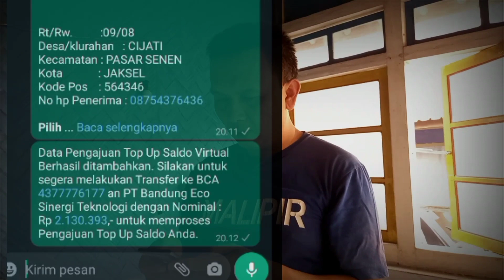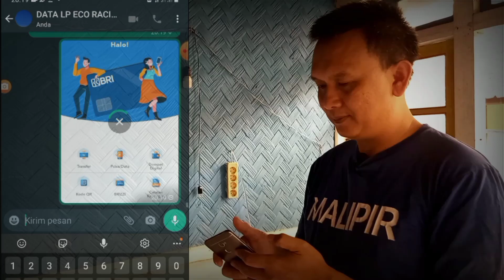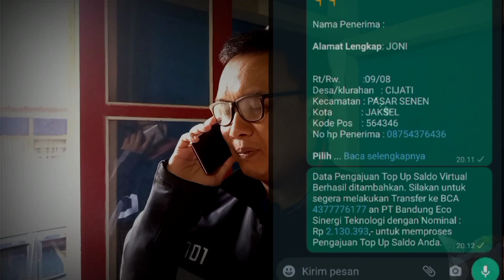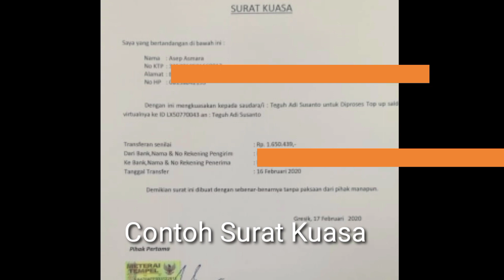cara top up saldo eco racing - salah transfer - panikkkkk !!!!!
Hallo kawan @DANIMUBAROK

DIGITAL CATALOG:
please order

Promo Price Today only @ 25.000

Sample Catalog
1. *General Business Catalog*

2. *English Version Catalog*

4. *farm catalog*

5. *ECO FARMING Catalog*

6. *Agricultural Catalog*
Before normal price

how to make a short presentation of eco racing effectively closing

Jika calmit transfer uang salah nominal,terutama 3 angka dibelakang yang sering salah. jangan panik.
lakukan hal ini :
1. buka internet lalu ketik di google untuk masuk ke website resmi PT.BEST
2. chat dengan customer service
3. sampaikan permasalahan
4. Biasanya kita di arahkan untuk menghubungi WA khusus TOP UP
5. chat WA dengan pihak PT, lalu kita diminta membuat surat kuasa.
6. surat kuasa dibuat oleh calmit dan ditanda tangani bermaterai
7. fotokan setelah selesai, lalu kirimkan oleh sponsor ke WA TOP UP tadi, beserta Copy KTP calmit.
8. tunggu beberapa menit, selesai

eco racing

eco racing menurut adi hidayat
eco racing penghemat bbm
eco racing fitra eri
eco racing diesel
eco racing review